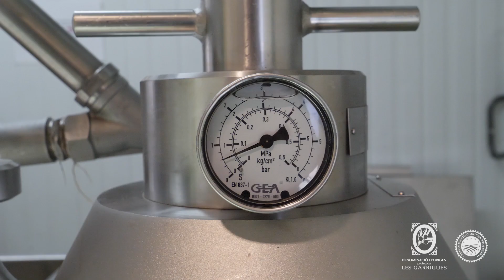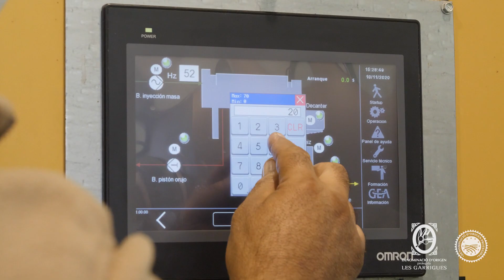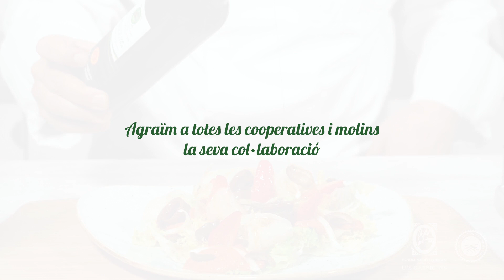Jo, oli amb DOP Les Garrigues 💚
Cuida la terra , cuida els sentits , cuida de tu .

Amb la col·laboració de:👇
Fons Europeu Agrícola de Desenvolupament Rural
Diputació de Lleida